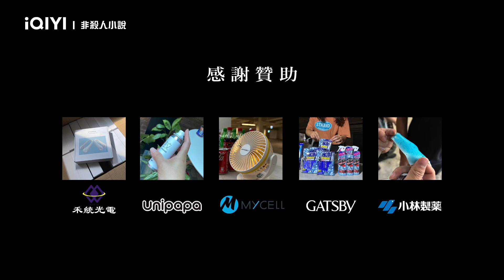《非殺人小說》EP03花絮：大量動作戲帶來的壓力與挑戰 | 愛奇藝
非殺人小說 愛奇藝國際版全網首播
領銜主演：# 隋棠 、劉冠廷 、王凈 、劉亮佐

萬年臨演東東 （劉冠廷 飾）與鄰居空姐林夢（隋棠 飾）一夜激情後，竟發現對方斷氣身亡，東東除了不能被女友小路（王淨 飾）發現，還得隱瞞身在現場的事實，東東試圖找出隱匿公寓的真兇，沒料，卻挖出一個個不能說的秘密……